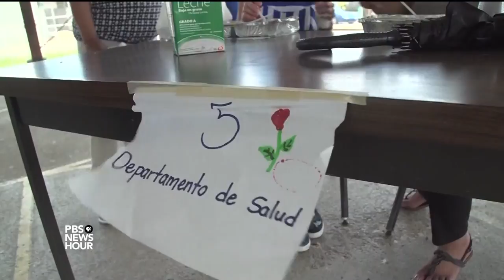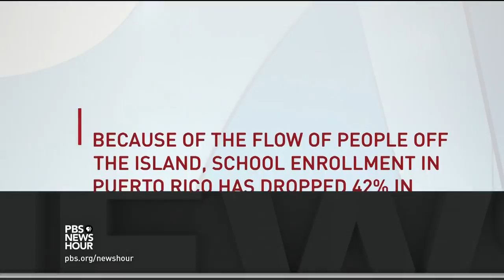Shuttered school in Puerto Rico opens its doors for community in need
Hurricane Maria has taken a toll on Puerto Rico’s power grid and water supply, but for children, school closures and isolation from friends presents a daily reminder of the storm's devastation. For a working class community outside San Juan, schools have become spaces of refuge where people can access food, medicine and psychological support. Special correspondent Monica Villamizar reports.